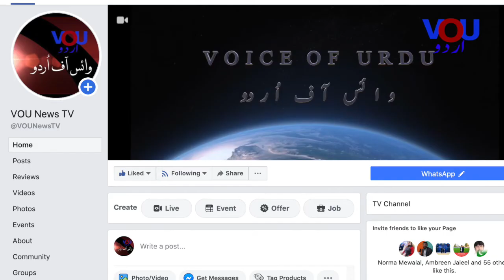150 Pakistan died in illegal traveling to Europe - Report Shafique Butt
غیر قانونی سفر کرنے والے ڈیڈھ سوپاکستانی اپنی جان کی بازی ہار گئے
Report by Shafique Butt (Italy)